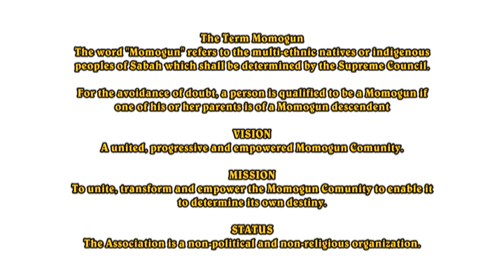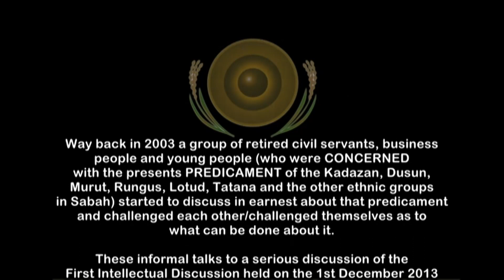MOMOGUN NATIONAL CONGRESS MNC 1st Installation Ceremony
THE SECOND PART OF THE FORMATION OF
THE MOMOGUN NATIONAL CONGRESS

The second Part of the Formation of the Momogun National Congress started with several Tea Parties coordinated and facilitated by Datuk Christine Tibok-Vanhouten in Kota Kinabalu.
The attendees were personally invited to the Tea Parties and many came to attend and interact cordially with each other even if many came from different political backgrounds and status.
The Tea Parties' Sessions started with coffee and tea and some savouries. Afterwards, the attendees sat down for discussions. At the first Tea Party held on the 23rd September 2014, Tan Sri Bernard G. Dompok was unanimously agreed upon by those present to be the Chairman of the discussions.
The Tea Parties' Meetings were always held at the Eagle's Nest Room of the Sutera Harbour Golf & Country Club in Kota Kinabalu. The Meetings were cordial and full of enthusiasm among those in attendance. At the 2nd Tea Party, the members decided that this gathering of likeminded people should be formalized by the formation of an Organization to carry out what the Momogun Community hopes for and aspire to be.
Therefore, at the 2nd Tea Party held on the 31st October, 2014 it was decided that a NGO be Registered to institutionalize the idea of the Tea Party Meetings into the new Momogun National Congress (MNC). A Sub-Committee was formed to spearhead the drafting of the Constitution of the proposed Organisation and thereafter to register it.
The Tea Party appointed the following members to look into the Constitution.
Chairman — Datuk Verus Aman Sham
Member   Datuk John Sikayun
  Datuk Maijol Mahap
Datuk Christine Tibok-Vanhouten
— Dr. Benedict Topin
Secretary — Juliana Situn
The Constitutional Sub-Committee had 5 Meetings before the Draft was presented to the Tea Party Members on the 16th December, 2014.
The Tea Party had 2 more Meetings before the Constitution was approved to be submitted for Registration ofthe Momogun National Congress.
For the record, the Sub-Committee submitted the name "MOMOGUN NATIONAL CONSULTATIVE COUNCIL" as agreed by the Tea Party Meeting but was turned down by the Registra Of Societies and eventually the name agreeable by all was "MOMOGUN NATIONAL CONGRESS".
The Momogun National Congress was officially registered on the 3rd June, 2015 with His Excellency Tan Sri Bernard G. Dompok as its Protem President.
The following were the first Officers of the MNC when it was registered.